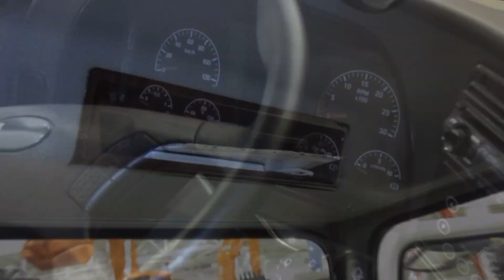Обзор "БудТех 2014". Новые коммерческие автомобили, строительная и коммунальная техника.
В Киеве недавно прошла ежегодная выставка строительной техники «БудТех 2014», на которой побывал ведущий специалист в этой области, известный журналист - Леонид Гоголев.

Присоединятесь к нам!